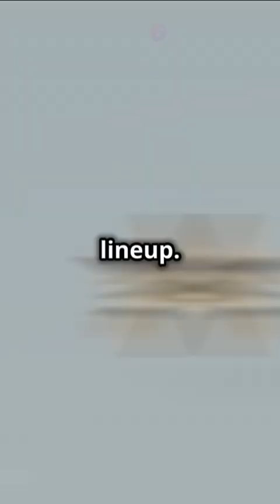JF-17 PFX: Can This Pakistani Fighter Beat USA Aircraft? | 5th Gen Tech Showdown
Discover the groundbreaking JF-17 PFX, Pakistan's latest 5th generation fighter jet, equipped with cutting-edge technology and advanced features. Dive into an in-depth comparison with elite US jets, the F-35 and F-22, as we unravel the strengths and weaknesses of each. Finally, we examine the JF-17 PFX's potential in the competitive aviation landscape, focusing on its unparalleled affordability and robust capabilities. Don't miss this comprehensive analysis of modern aerial warfare!

OUTLINE:

00:00:00 Can JF-17 PFX Beat US Aircraft? 🇵🇰✈️